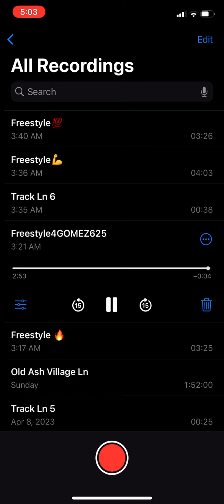R.I.P GOMEZ. — Neva Nate